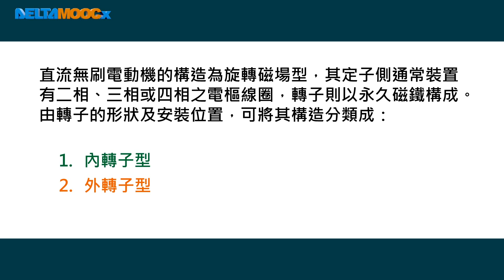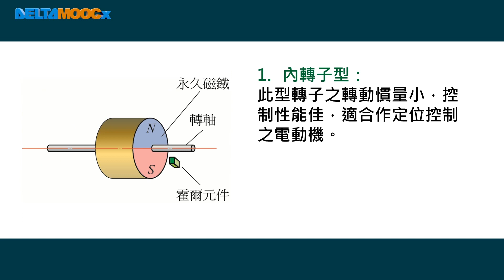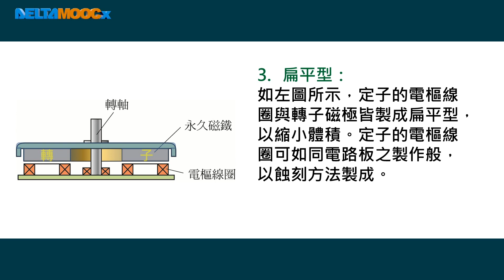高中電工機械_特殊電機_直流無刷電動機_直流無刷電動機構造及分類_王温鋒